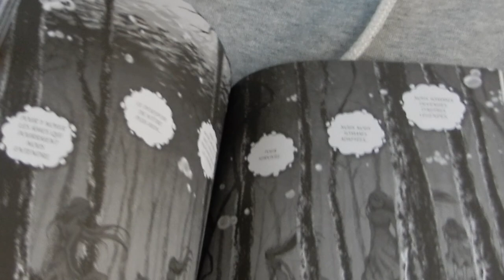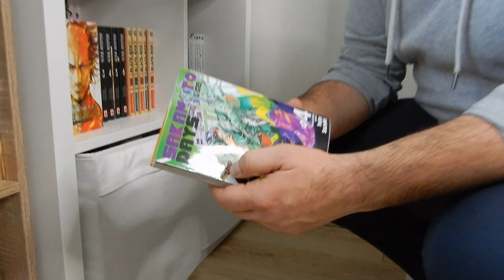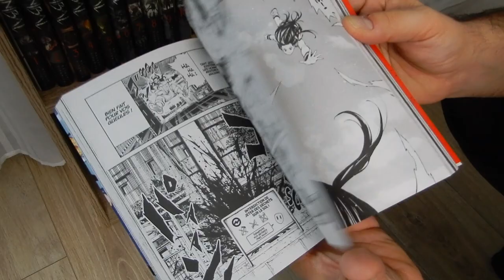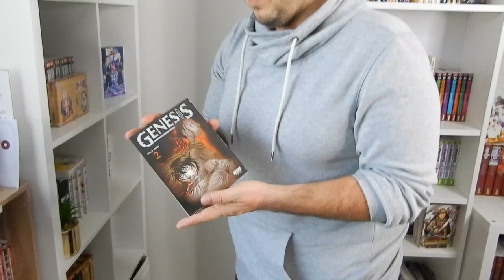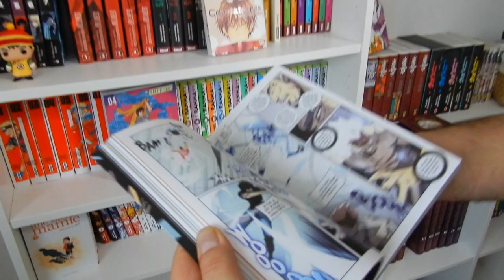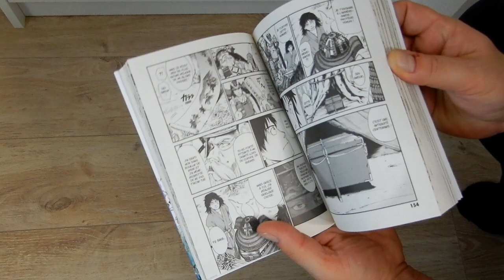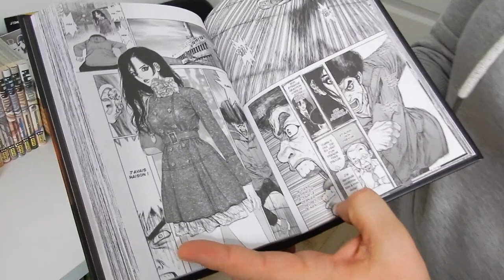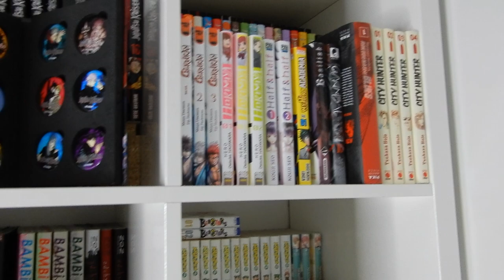NOTRE MANGATHEQUE 2023 - PARTIE D'ADRIEN 🤩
C'est gratuit et tu supportes ma chaîne en même temps :)

N'hésite pas à aller voir mon compte TikTok et Instagram @selectionmanga